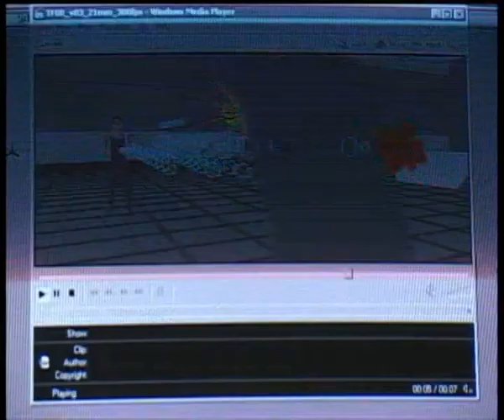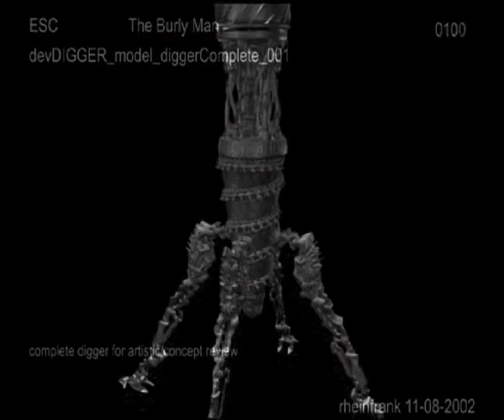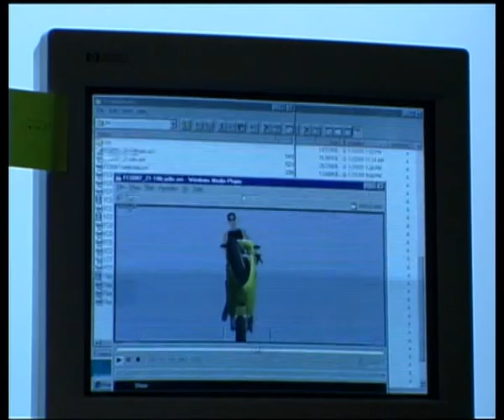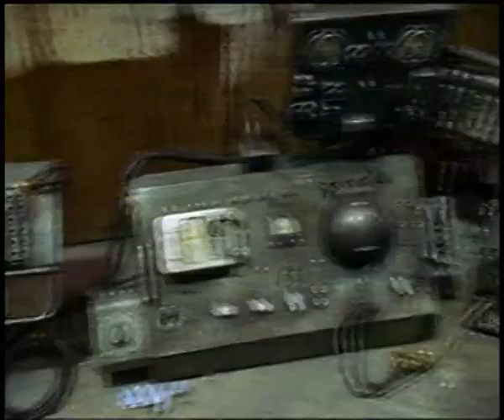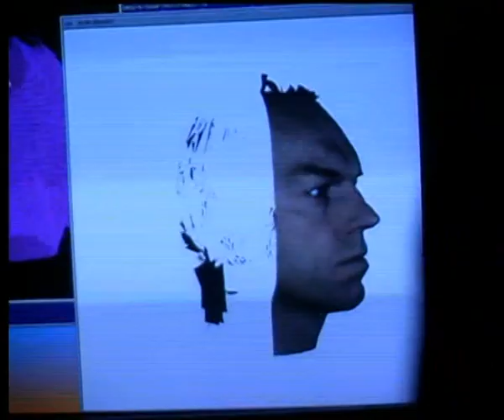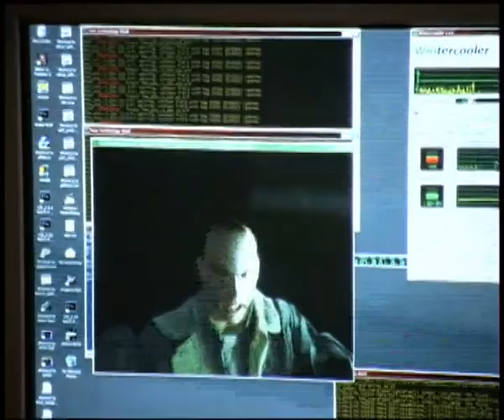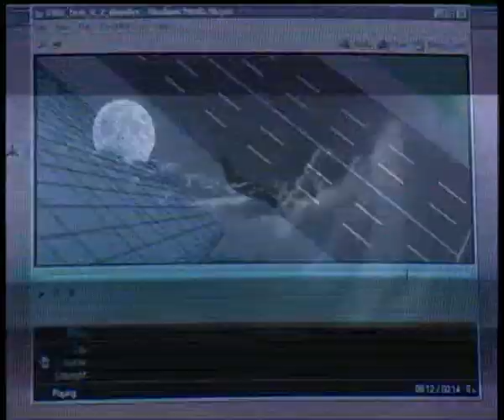Preload - Les coulisses du film (Matrix reloaded) (v.o)